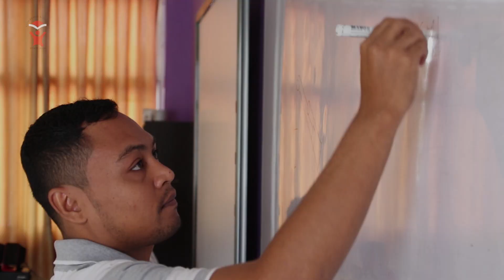SOAL PENYISIHAN FRICTION TERLALU SUSAH??? ATAU MUDAH?? - SCHOOL EVENTS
apa kabar peserta FRICTION semuanya? adik adik pasti tau dong gimana soal FRICTION ? susah atau mudah ? nah silahkan di cek videonya untuk tau apa kata sebagian teman teman kita tentang soalnya. Buat kamu yang udah lolos, selamat ya! kamu akan bertanding di Final Round nanti tanggal 25-26 Oktober 2016.
Kamu bisa cek pengumumannya dan jangan lupa untuk download surat pengantar lolos Final FRICTION ya di
buat adik adik yang belum lolos, jangan bersedih, karna event ini akan dilaksanakan setiap tahunnya oleh Fatih Bilingual School! jadi kamu ga perlu khawatir! semangat ya semuanya !!